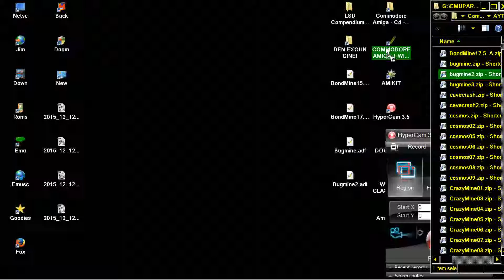AMIGA BUG Mine 02 BUGMINE 02 OCS BOULDERDASH CLONE BOULDER DASH EMERALD MINES FROM EMERALD NET WEB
GAME CREATED By Noshtromo 2000 Software

1) "GAME DEVELOPER" (GAME INTRO)
2) "GAME PUBLISHER" (GAME INTRO)
3) "MENU" DEVELOPER" (FOR ATARI ST GAMES - WHEN THE MENU STARTS)
4) TEAM WHO "CRACKS" GAME (INSIDE DECOMPACTER FROM ATARI ST OR IN THE AMIGA CRACKTRO)
5) VERSION OF UTILITY "CRACK TEAM" USES (AFTER GAME SELECTION IN MENU IN ATARI ST)
6) PROGRAMMER(S) WHO PROGRAMMED GAME (GAME START SCREEN, AND SOMETIMES EVEN IN "HIGH SCORE TABLE".

1) THE GAME EXISTS IN ONLY ONE VIDEO UPLOAD BUT THE UPLOADER "TALKS CONTINOUSLY",THEN THIS IS USELESS FOR ME AND I UPLOAD THE SAME GAME WITHOUT SPEECH
2) IF ANOTHER GAME UPLOAD (ONE ONLY VIDEO) IS FROM EXTERNAL "BAD" CAMERA WITH BAD SOUND,THEN I UPLOAD IT,AGAIN BECAUSE THE OTHER VIDEO IS USELESS...ETC ETC.WELL,FOR ME THESE GAMES ARE NOT "EXISTS" ON YOUTUBE
3) ALSO IF THE GAME HAS "FAKE" MUSIC SUCH AS FOR HYPOTHETICAL EXAMPLE OF "PACMAN" WHICH IN THE VIDEO YOU HERE INSTEAD GAME AND SAPLES "SAMANTHA FOX",THEN THE GAME IS USELESS,AGAIN,FOR ME.

INTERESTING